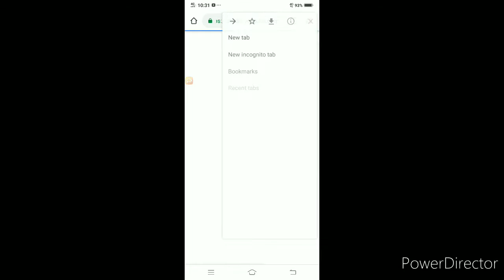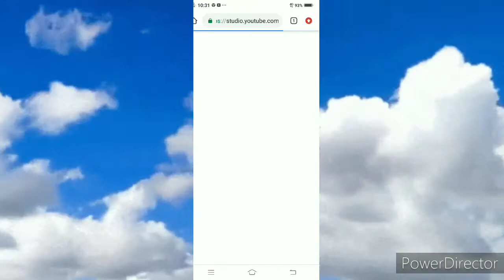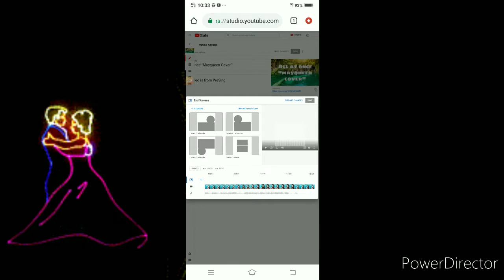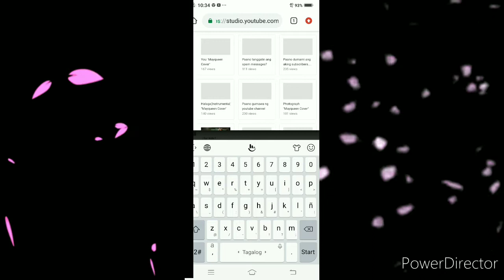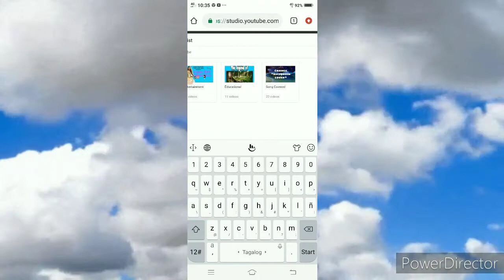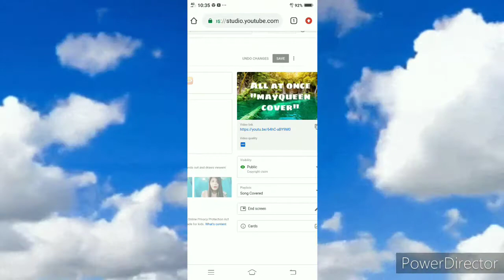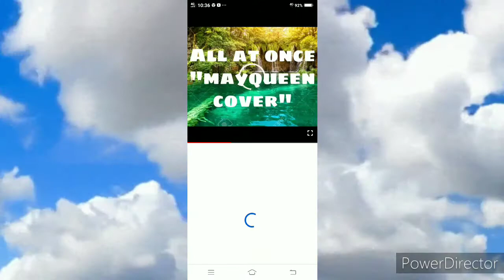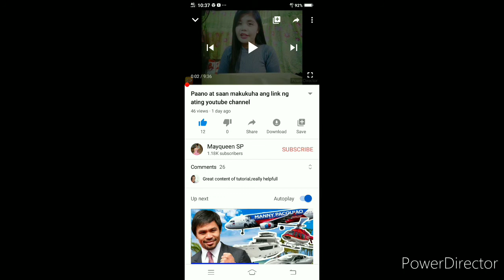Paano lagyan ng end screen ang ating youtube videos